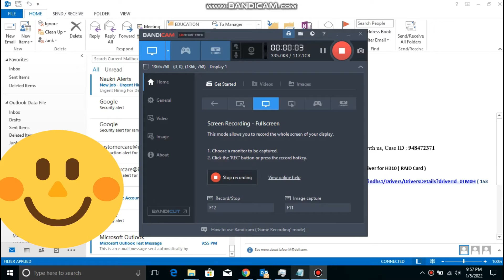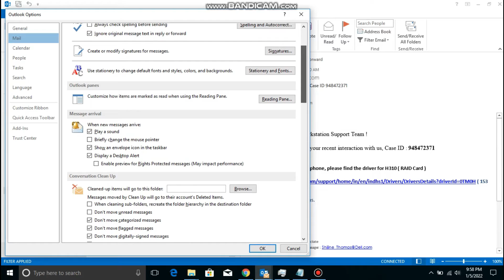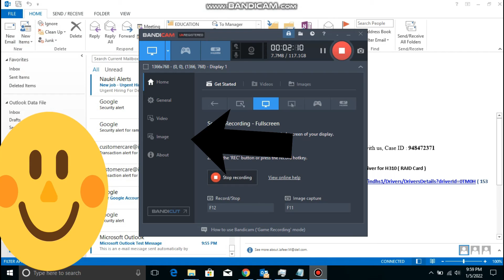HOW TO STOP MAIL NOTIFICATION ON DESKTOP ALERT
HOW TO STOP MAIL NOTIFICATION ON DESKTOP ALERT BY HINDI TECH